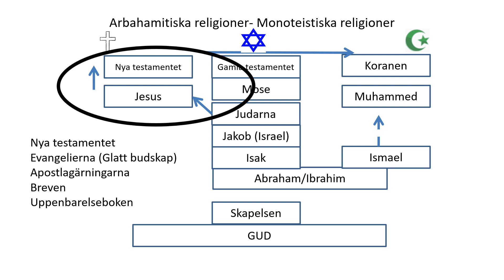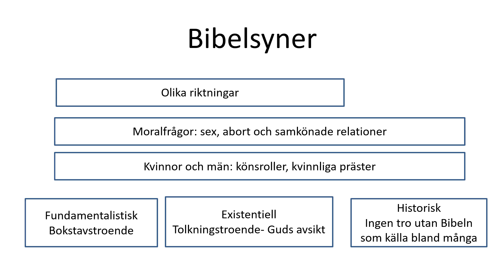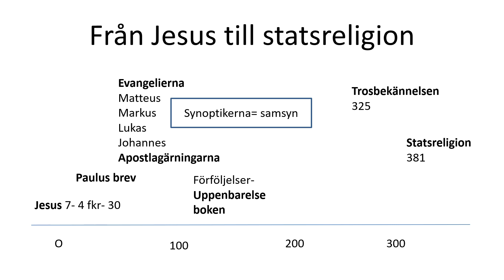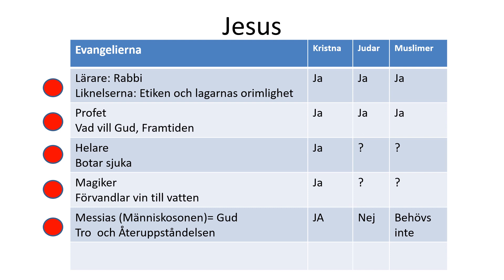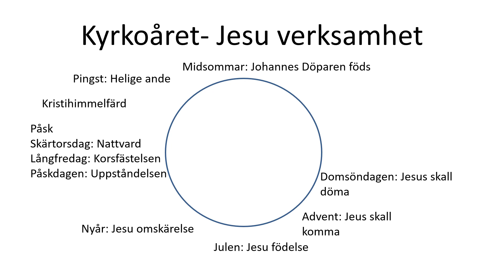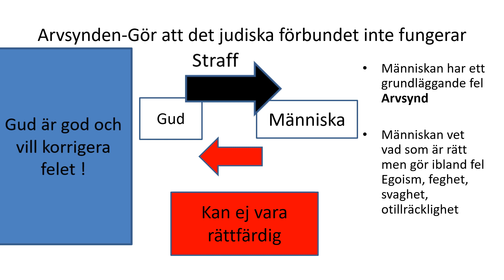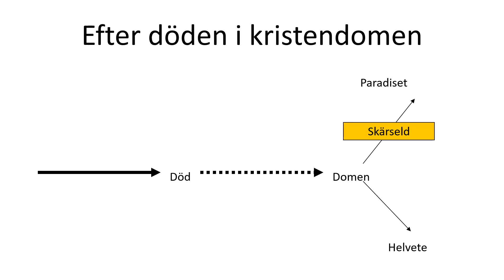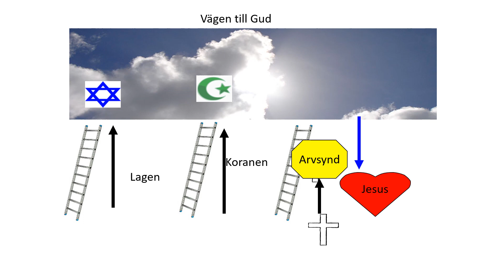Kristendom intro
Introduktion till kristendomen